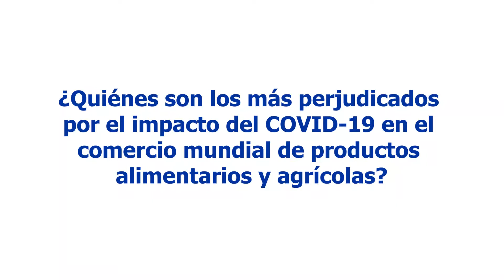Máximo Torero comenta sobre los efectos del COVID-19 en el sector alimentario.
COVID-19. ¿Cuáles son los riesgos que enfrenta el sector alimentario a nivel mundial, producto de la pandemia por COVID -19? MaximoTorero, economista jefe de la Organización de las Naciones Unidas para la Alimentación y la Agricultura lo comentó en el último SeminarioCIUP. Conoce más en este video